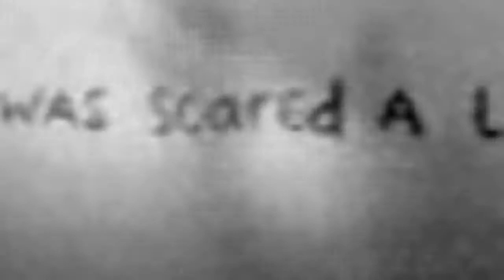Sadie Benning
Partez à la découverte des trésors cachés de la collection du Frac Occitanie Montpellier grâce aux capsules vidéo imaginées par le service des publics.